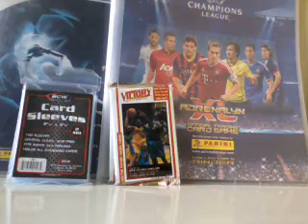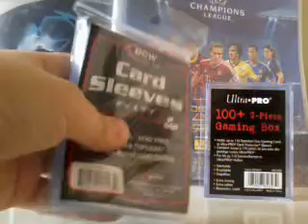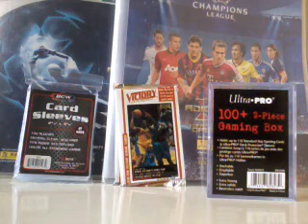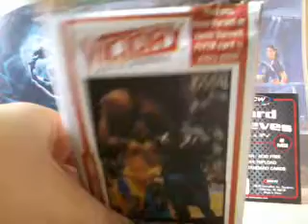Otwieramy przysylke z...